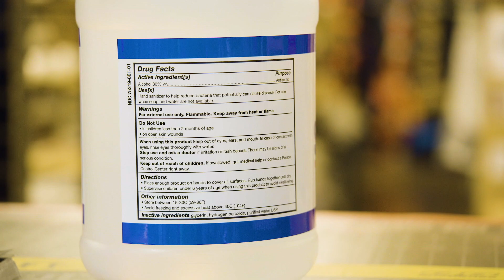Kawasaki Science Of Supercross Ep. 11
Monster Energy® AMA Supercross, an FIM World Championship, is the most competitive and highest-profile off-road motorcycle racing championship on the planet. Over 17 weeks between January through May and a million-dollar All-Star Race, Supercross attracts some of the largest and most impressive crowds inside the most recognizable and prestigious stadiums in North America to race in front of nearly one million live fans and broadcast to millions more worldwide. The track takes all the exciting obstacles of outdoor riding—jumps, turns, and bumps—amplifies them, and puts them in easy view of spectators.

Founded in America and sanctioned by the American Motorcyclist Association (AMA) in 1974, Supercross is currently co-sanctioned by the Federation Internationale de Motocyclisme (FIM), the official global governing body for motorcycle racing, thus making it a formal World Championship.

Monster Energy Supercross is available on TV via NBC Sports and streaming on Peacock in the US. Monster Energy Supercross is available via Supercross Video Pass outside the US.